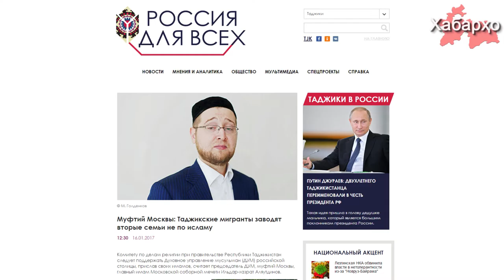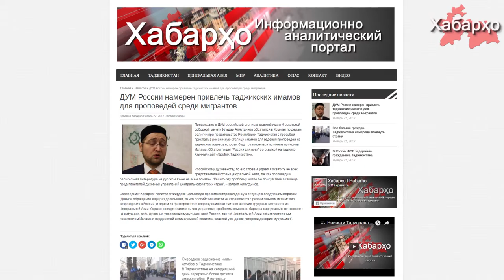Маъмурияти Рӯҳонии Русия ба ҷалб намудани имомони тоҷик барои мавъиза кардан байни муҳоҷирони м...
Раиси маъмурияти руҳонии Русия имомхатиби масҷиди Москов Илдар Аляутдинов ба Кумитаи оид ба корҳои дин дар назди ҳукумати Ҷумҳурии Тоҷикистон бо пешниходи фиристодани имомони точик ба пойтахти Русия барои маърӯза намудан ва фахмондани асосҳои исломи хакикӣ, дар байни муҳоҷирони меҳнатии тоҷик муроҷиат намуд.